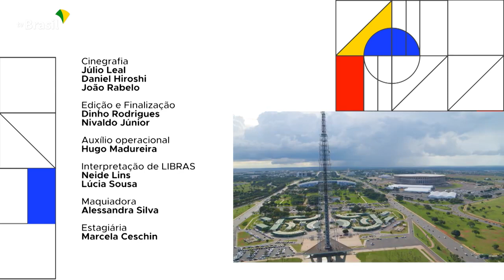BRASIL EM PAUTA | Leandro Grass, presidente do Iphan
O presidente do Instituto do Patrimônio Histórico e Artístico Nacional (Iphan), Leandro Grass, é professor, sociólogo, mestre em Desenvolvimento Sustentável e gestor cultural. Agora, à frente do Iphan, tem a meta de mostrar para a população brasileira a importância de se preservar o patrimônio material e imaterial do país. Acompanhe:

Acesse o canal TV BrasilGov no YouTube para acompanha as ações e notícias do Governo Federal.